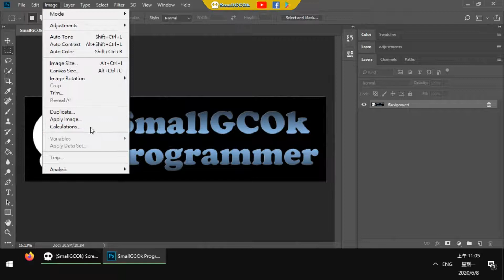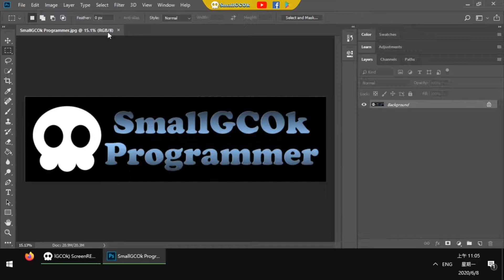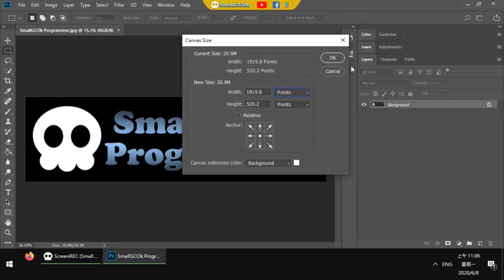[Knowledge][PhotoShop] Modify the defualt type of rule